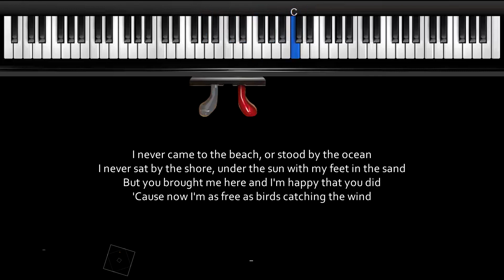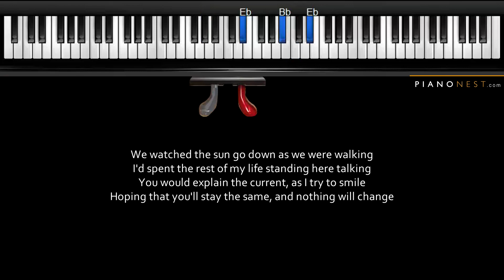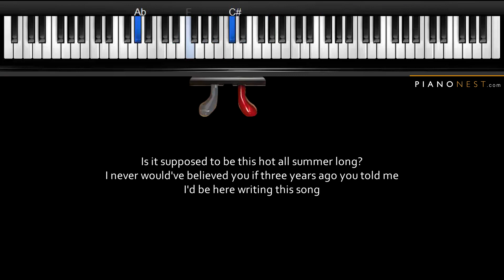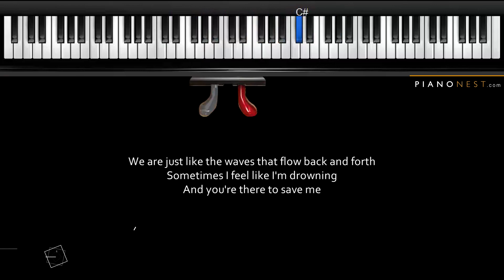Miley Cyrus - Malibu - Piano Karaoke / Sing Along / Cover with Lyrics